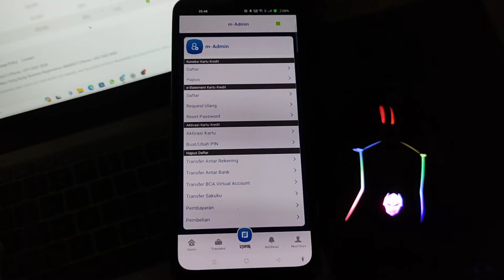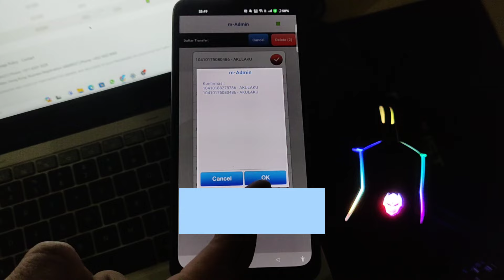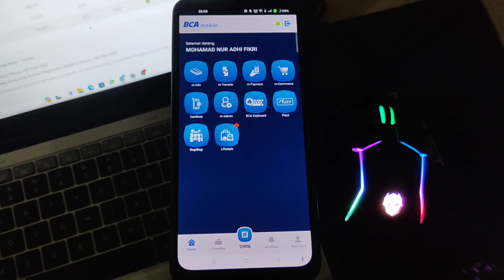Cara Hapus Mutasi Rekening di BCA Mobile | Hapus Riwayat Transfer M Banking BCA